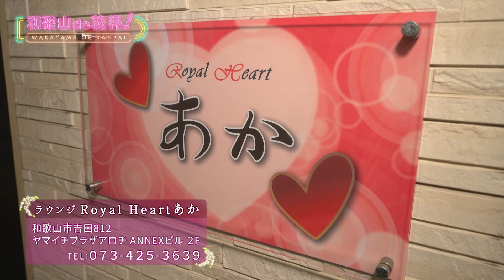和歌山de乾杯！第33回ラウンジ「ロイヤルハートあか」前編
ラウンジ「ロイヤルハートあか」の前編
料理が得意な美伸ママ手作りの特製カレーにTOMPEIさんが舌鼓。
お返しにTOMPEIさんがママのために歌った曲は？